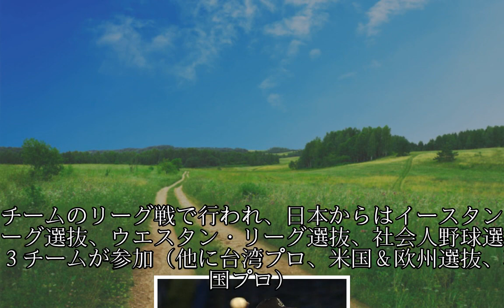社会人選抜－台湾プロ他／アジア冬季Ｌ速報します